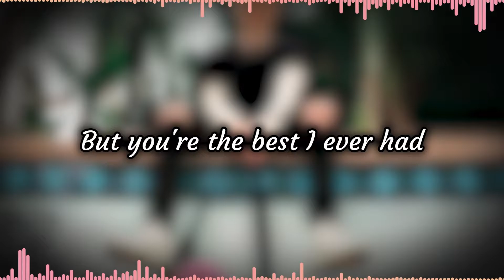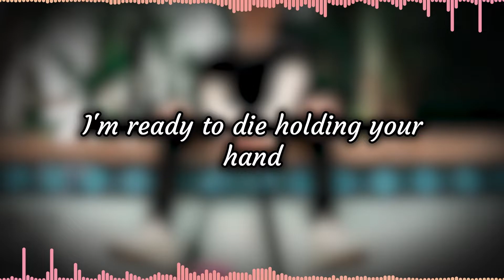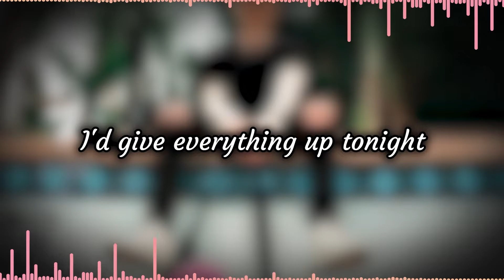Machine Gun Kelly - bloody valentine acoustic (Lyric Video) | Summer Strummin'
0:00 Intro
0:13 Verse 1
0:28 Pre-Chorus
0:42 Chorus
1:08 Verse 2
1:23 Pre-Chorus
1:37 Chorus
2:04 Bridge
2:30 Chorus
2:45 Outro